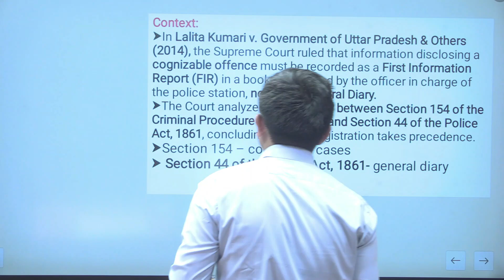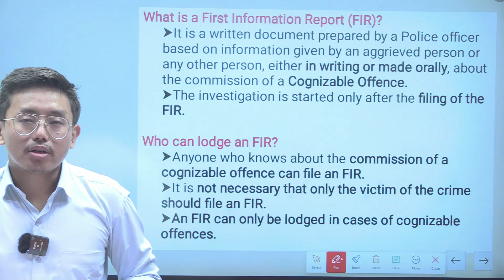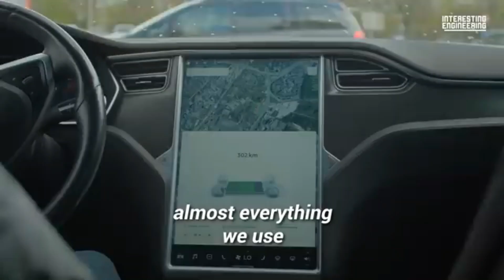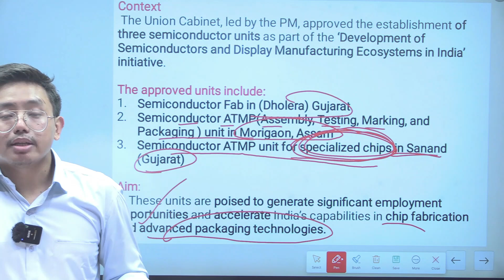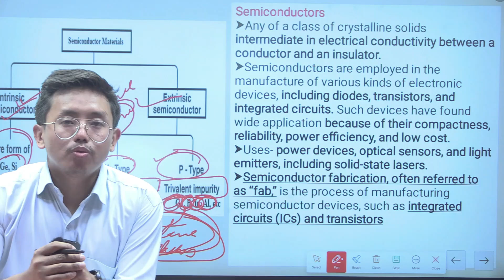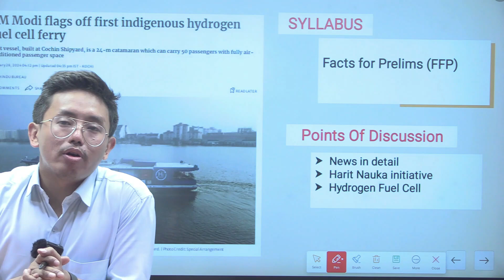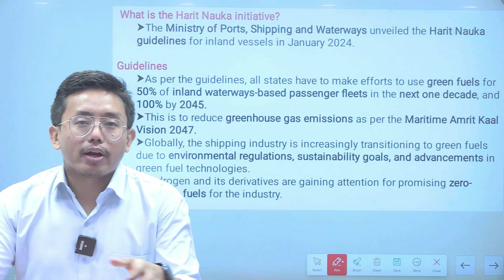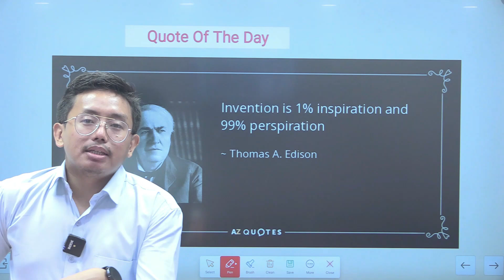𝐈𝐧𝐝𝐢𝐚’𝐬 𝐟𝐢𝐫𝐬𝐭 𝐢𝐧𝐝𝐢𝐠𝐞𝐧𝐨𝐮𝐬 𝐡𝐲𝐝𝐫𝐨𝐠𝐞𝐧 𝐟𝐮𝐞𝐥 𝐜𝐞𝐥𝐥 𝐟𝐞𝐫𝐫𝐲 || 𝐅𝐈𝐑 𝐕𝐞𝐫𝐬𝐮𝐬 𝐆𝐃 || 𝐃𝐍𝐄𝐀 𝟏𝟐𝐭𝐡 & 𝟏𝟑𝐭𝐡 𝐌𝐚𝐫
𝙉𝙀𝙒𝙎 𝙏𝙊𝙋𝙄𝘾𝙎 -𝟏𝟐𝐭𝐡 & 𝟏𝟑𝐭𝐡 𝐌𝐀𝐑 2024

*  𝐓𝐡𝐞 𝐁𝐡𝐚𝐫𝐚𝐭𝐢𝐲𝐚 𝐒𝐚𝐤𝐬𝐡𝐲𝐚 𝐀𝐝𝐡𝐢𝐧𝐢𝐲𝐚𝐦 𝐢𝐧𝐭𝐫𝐨𝐝𝐮𝐜𝐞𝐬 𝐜𝐡𝐚𝐧𝐠𝐞𝐬 𝐢𝐧 𝐞𝐥𝐞𝐜𝐭𝐫𝐨𝐧𝐢𝐜 𝐞𝐯𝐢𝐝𝐞𝐧𝐜𝐞 𝐩𝐫𝐨𝐯𝐢𝐬𝐢𝐨𝐧𝐬, 𝐚𝐝𝐝𝐫𝐞𝐬𝐬𝐢𝐧𝐠 𝐝𝐞𝐟𝐢𝐧𝐢𝐭𝐢𝐨𝐧𝐬 𝐚𝐧𝐝 𝐚𝐝𝐦𝐢𝐬𝐬𝐢𝐛𝐢𝐥𝐢𝐭𝐲 𝐜𝐨𝐧𝐜𝐞𝐫𝐧𝐬.

*  𝐓𝐡𝐞 𝐔𝐧𝐢𝐨𝐧 𝐂𝐚𝐛𝐢𝐧𝐞𝐭, 𝐥𝐞𝐝 𝐛𝐲 𝐭𝐡𝐞 𝐏𝐌, 𝐚𝐩𝐩𝐫𝐨𝐯𝐞𝐝 𝐭𝐡𝐞 𝐞𝐬𝐭𝐚𝐛𝐥𝐢𝐬𝐡𝐦𝐞𝐧𝐭 𝐨𝐟 𝐭𝐡𝐫𝐞𝐞 𝐬𝐞𝐦𝐢𝐜𝐨𝐧𝐝𝐮𝐜𝐭𝐨𝐫 𝐮𝐧𝐢𝐭𝐬 𝐚𝐬 𝐩𝐚𝐫𝐭 𝐨𝐟 𝐭𝐡𝐞 ‘𝐃𝐞𝐯𝐞𝐥𝐨𝐩𝐦𝐞𝐧𝐭 𝐨𝐟 𝐒𝐞𝐦𝐢𝐜𝐨𝐧𝐝𝐮𝐜𝐭𝐨𝐫𝐬 𝐚𝐧𝐝 𝐃𝐢𝐬𝐩𝐥𝐚𝐲 𝐌𝐚𝐧𝐮𝐟𝐚𝐜𝐭𝐮𝐫𝐢𝐧𝐠 𝐄𝐜𝐨𝐬𝐲𝐬𝐭𝐞𝐦𝐬 𝐢𝐧 𝐈𝐧𝐝𝐢𝐚’ 𝐢𝐧𝐢𝐭𝐢𝐚𝐭𝐢𝐯𝐞.

* 𝐏𝐫𝐢𝐦𝐞 𝐌𝐢𝐧𝐢𝐬𝐭𝐞𝐫 𝐨𝐟 𝐈𝐧𝐝𝐢𝐚 𝐟𝐥𝐚𝐠𝐠𝐞𝐝 𝐨𝐟𝐟 𝐈𝐧𝐝𝐢𝐚’𝐬 𝐟𝐢𝐫𝐬𝐭 𝐢𝐧𝐝𝐢𝐠𝐞𝐧𝐨𝐮𝐬𝐥𝐲 𝐛𝐮𝐢𝐥𝐭 𝐡𝐲𝐝𝐫𝐨𝐠𝐞𝐧 𝐟𝐮𝐞𝐥 𝐜𝐞𝐥𝐥 𝐟𝐞𝐫𝐫𝐲 𝐛𝐨𝐚𝐭 𝐢𝐧 𝐯𝐢𝐫𝐭𝐮𝐚𝐥 𝐦𝐨𝐝𝐞.

𝙎𝙪𝙗 𝙏𝙤𝙥𝙞𝙘𝙨:-
cognizable offence || First Information Report and General Dairy || UPSC PYQ

Semiconductors || Indian Electronic Sector || Design Linked Incentive (DLI) Scheme || Electronic Manufacturing Clusters (EMC) scheme || P Type and N Type Semiconductors

V.O. Chidambaranar Port || What is a Hydrogen Fuel Cell || Maritime Amrit Kaal Vision 2047 || Paris Climate accord || UPSC PYQ || first Green Hydrogen Hub Port